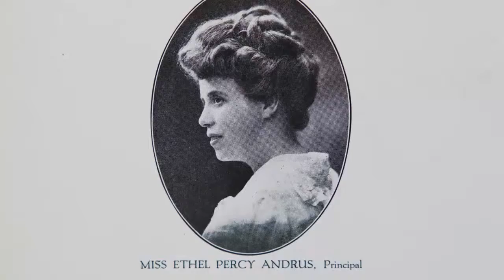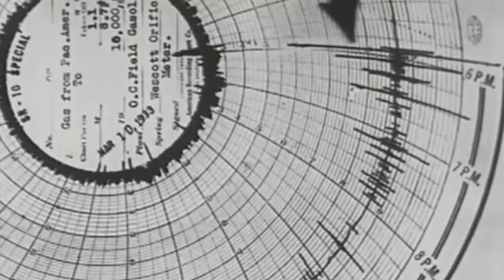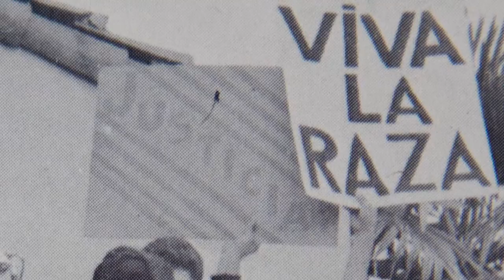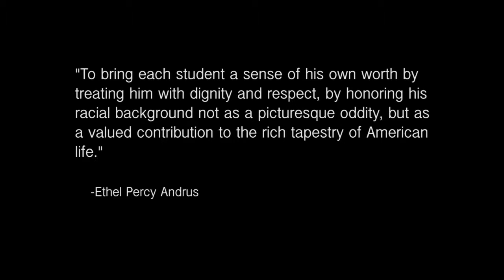‘Opportunity Heights’ for AARP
Opportunity. It's been the undercurrent of Lincoln High School nearly from the start. For a hundred years, the teachers of Lincoln high school -- including AARP founder Dr. Ethel Percy Andrus, who served as principal for nearly 30 years -- have challenged students with the opportunity to soar far beyond their wildest dreams. Those who grasped the opportunity made a positive impact on their industry, their community, their country, and on the legacy of the alma mater that shaped them.

AARP is proud to celebrate Lincoln High School's one hundred years of creating opportunity for generations of success.